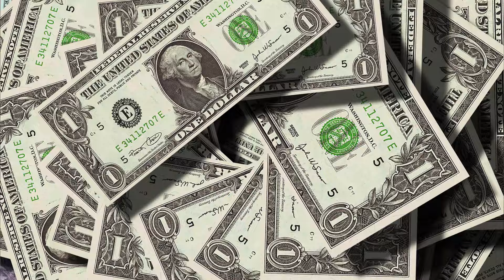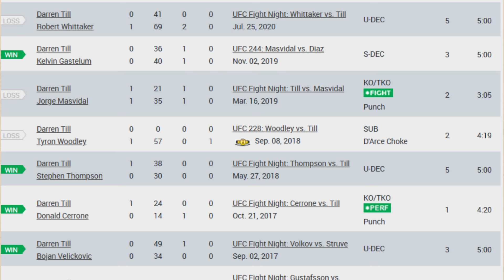Tommy Fury's career is crumbling...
He needs to fight higher level opponents. This is the same thing he criticised Jake Paul for doing, now he's doing the exact same.